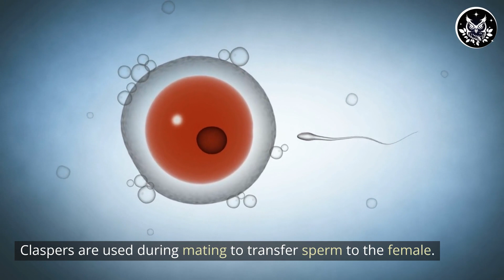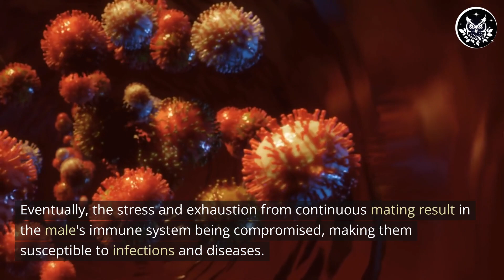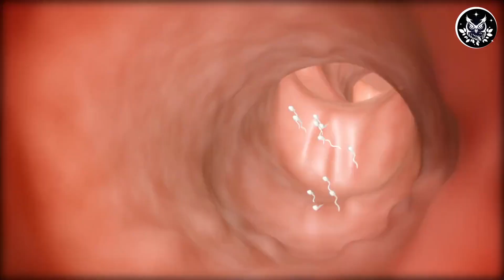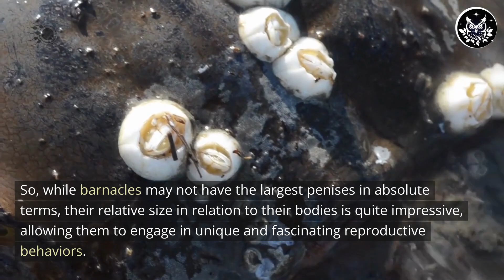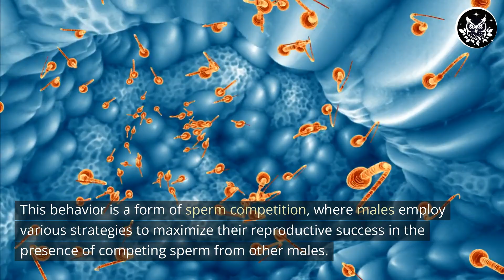The Most Bizarre Animal Mating Behaviour: Nature's Strangest Love Stories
Prepare to embark on a captivating journey as we delve into the fascinating world of animal reproductive biology. In this video, we leave behind the dull textbooks and dive headfirst into a realm where the sex lives of animals rival the drama of all the Kardashians combined.

Join us as we uncover the secrets of animal mating, exploring the astonishing adaptations and unique behaviors that these creatures have developed to ignite their passions. From the mind-boggling diversity of genital structures to the intriguing phenomenon of snails wielding "love darts," we'll witness nature's creativity in the pursuit of reproduction.

Throughout this video, we'll encounter remarkable species with multiple penises and vaginas, uncovering the intricate courtship rituals and unconventional mating strategies that have evolved in the animal kingdom. Prepare to be amazed and enlightened as we uncover the spicy and diverse ways in which animals indulge in the art of love—sometimes even bidding adieu in the most unconventional manner!

Our exploration of animal reproductive biology will leave you with a deeper appreciation for the wonders of nature and a broader understanding of the complex mechanisms that drive life on Earth. It's a testament to the incredible diversity and balance that exists within ecosystems.

So, if you're ready to embark on this enthralling adventure, hit that play button and join us in celebrating the remarkable strategies and adaptations that have evolved throughout the animal kingdom. Get ready to be amazed, entertained, and inspired!

Let's share the fascination for the spicy and varied world of animal mating and together, let's explore the wonders of the natural world!